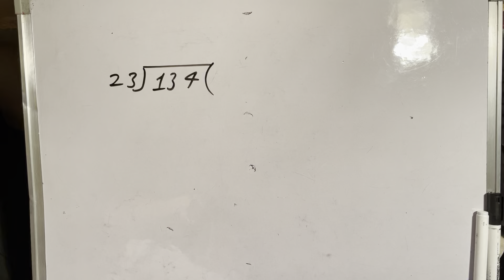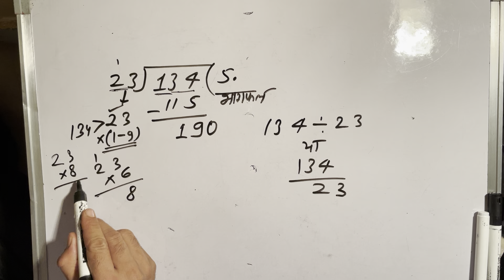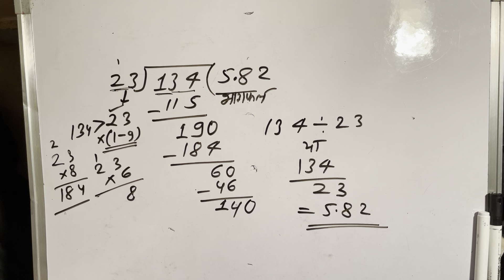134 divided by 23 | divide kaise karte hain | bhag karna sikhe (in Hindi) | Surendra Khilery